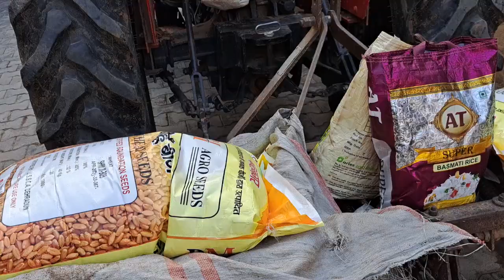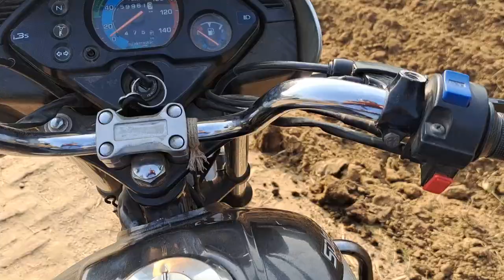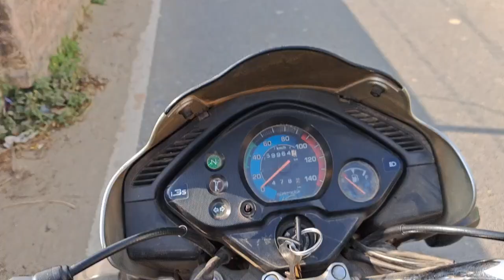पूरी भागदौड में बोया गया गेहूँ...हम छोटे भी पूरे शैतान थे..Do your best